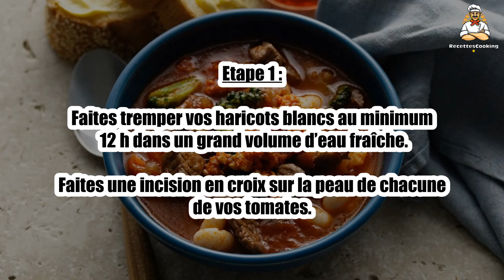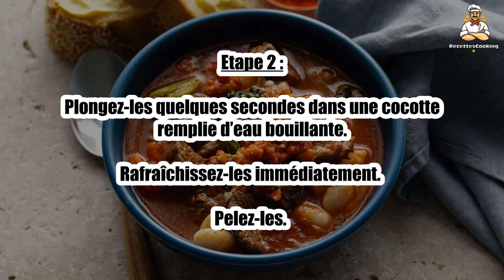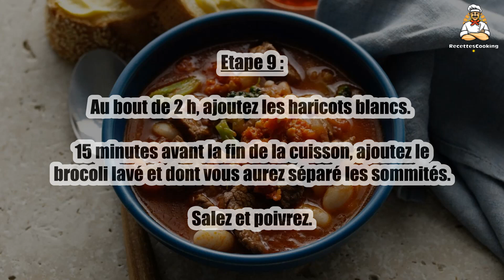Recette : Ragout de bœuf à la tomate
Bonjour à tous, aujourd’hui recettescooking.com vous présente la recette suivante : Ragout de bœuf à la tomate

TEMPS TOTAL : 200 min
Préparation : 20 min
Cuisson : 180 min

Ingrédients :

600 g Paleron de boeuf
50 cl Bouillon de boeuf
400 g Haricots blancs
200 g Brocoli
800 g Tomates de type Roma
2 cuil. à soupe Huile d’olive
1 Feuille de laurier
1 gousse Ail
2 Oignons
1Branche de thym
Sel
Poivre

Etape 1 : Faites tremper vos haricots blancs au minimum 12 h dans un grand volume d’eau fraîche.

Faites une incision en croix sur la peau de chacune de vos tomates.

Etape 2 : Plongez-les quelques secondes dans une cocotte remplie d’eau bouillante.

Rafraîchissez-les immédiatement. Pelez-les.

Etape 3 : Coupez-les en quartiers et ôtez les graines. Taillez la chair en morceaux.

Otez la première peau de vos oignons et émincez-les.

Etape 4 : Passez votre gousse d’ail au presse-ail pour en récupérer la pulpe.

Etape 5 : Coupez le paleron en morceaux. Faites-les colorer sur toutes leurs faces sur feu très vif dans une cocotte avec 2 cuillères à soupe d’huile d’olive et un peu de sel.

Réservez votre viande et dégraissez votre cocotte sans la nettoyer.

Etape 6 : Dans la même cocotte, faites revenir les oignons et l’ail dans 2 cuillères à soupe d’huile d’olive pendant 3 minutes en remuant régulièrement pour éviter toute coloration.

Etape 7 : Ajoutez le bouillon et grattez le fond de la cocotte pour décoller l’ensemble des sucs de cuisson de la viande.

Ajoutez les morceaux de paleron, les tomates en morceaux, la feuille de laurier et la branche de thym.

Etape 8 : Baissez le feu, couvrez et faites mijoter 3 h.

Etape 9 : Au bout de 2 h, ajoutez les haricots blancs.

15 minutes avant la fin de la cuisson, ajoutez le brocoli lavé et dont vous aurez séparé les sommités.

Salez et poivrez.

00:00 Recette : Ragout de bœuf à la tomate
00:20 Informations sur le temps de cuisson
00:32 Ingrédients
00:46 Etape 1 : Ragout de bœuf à la tomate
01:00 Etape 2 : Ragout de bœuf à la tomate
01:16 Etape 3 : Ragout de bœuf à la tomate
01:29 Etape 4 : Ragout de bœuf à la tomate
01:43 Etape 5 : Ragout de bœuf à la tomate
01:58 Etape 6 : Ragout de bœuf à la tomate
02:12 Etape 7 : Ragout de bœuf à la tomate
02:25 Etape 8 : Ragout de bœuf à la tomate
02:42 Etape 9 : Ragout de bœuf à la tomate